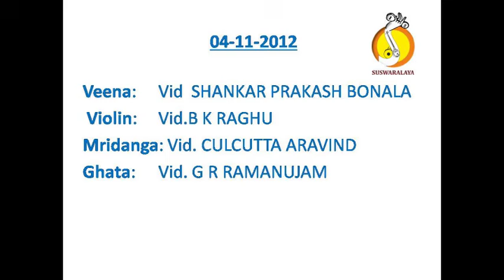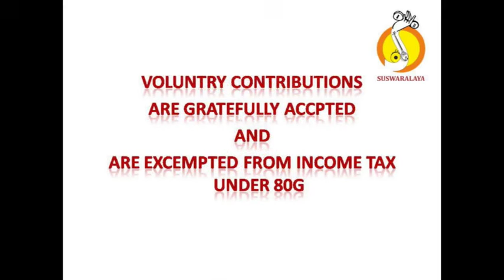6 R T P AMRTUTA VARSHINI KHANDA NADAI ADI